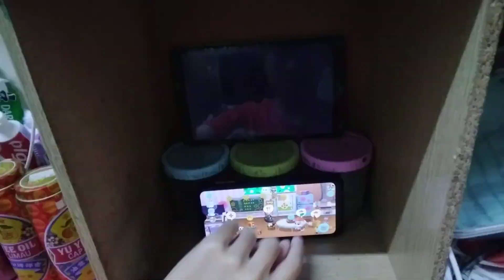My Talking Tom Friends Echo 10935